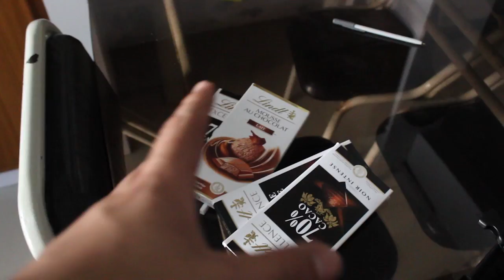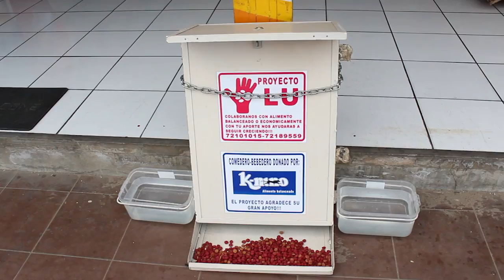20 06 2016 #005 francesaitas sexilonas